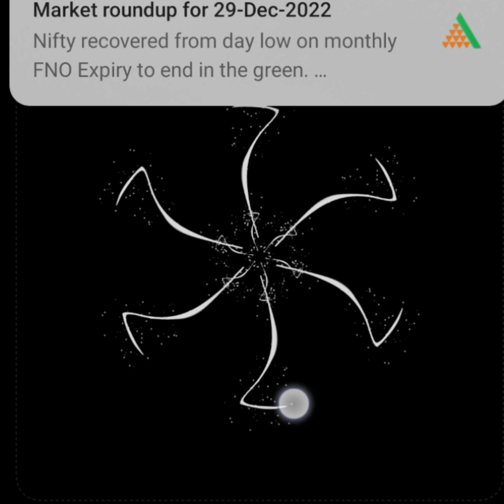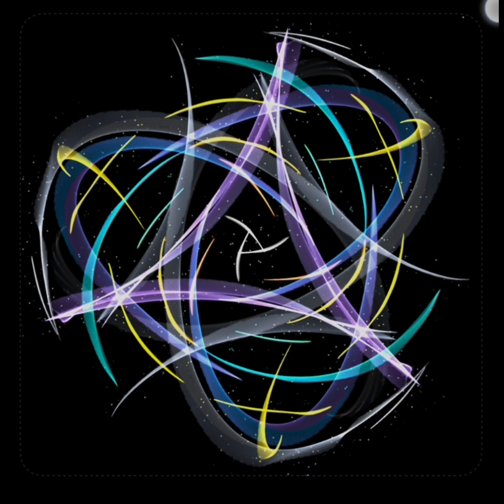mix 3d flower l 50 flower in 3d animation effect in display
MG 3D Animation

All Different Types of Animation in 3D effect amezing Video's